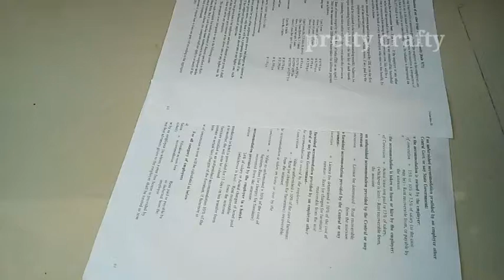simple Coconut Shell Crafts !!!! Coconut shell craft ideas| best out of waste from coconut shell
.In this channel we can see Home decoration ideas,paper craft and best creation.